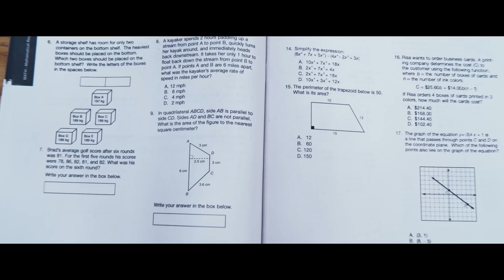Night School | 10 Minute Preview | Film Clip | Own it on 4K, Blu-ray, DVD & Digital.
School is back in session with NIGHT SCHOOL. Follow a successful hustling salesman and his new group of misfit friends who are forced to attend adult classes in hopes of getting their GED – good enough diploma.

With over an hour of exclusive bonus content, NIGHT SCHOOL Blu-ray, DVD and digital versions feature even more outrageous jokes including alternate opening, deleted and extended scenes, gag reel and more that will have everyone laughing endlessly!Successful salesman Teddy Walker’s (Kevin Hart, Jumanji, Ride Along 1 & 2) life turns around after getting fired for accidentally destroying his workplace.

Forced to attend night school so he can finally get his GED and find another job, Teddy soon finds himself amongst a group of misfit students, a teacher with no patience for grown up class clowns named Carrie (Tiffany Haddish, Girls Trip, Uncle Drew) and his high school nemesis-turned-principal Stewart (Taran Killam, Killing Gunther, Ted 2) who will strive to make sure he fails the course. With every rule in the book about to be broken, Teddy and his new friends find themselves in a battle of pranks and wit that you can’t simply learn in the classroom.

Director Malcolm D. Lee (Girls Trip, Best Man franchise) brings an extravagant comedic treat with an all-star cast including Hart, Haddish, Killam, Rob Riggle (The Hangover, 21 Jump Street) and Romany Malco (The 40-Year-Old Virgin, Think Like a Man series). Producers Hart and Will Packer (Ride Alongfranchise) bring their signature humor style to NIGHT SCHOOL, making for a wildly funny and over-the-top amusement that you cannot miss!

BLU-RAY BONUS FEATURES
- Extended Cut
- Alternate Opening
- Deleted Scenes
- Gag Reel
- Who’s the Student? Who’s the Teacher?
- Prom Night Revisited
- Cap ‘n Gown ‘n
- Game Over

The film will be available on 4K Ultra HD in a combo pack which includes 4K Ultra HD Blu-ray, Blu-ray and Digital.
- 4K Ultra HD is the ultimate movie watching experience. 4K Ultra HD features the combination of 4K resolution for four times sharper picture than HD, the color brilliance of High Dynamic Range (HDR) with immersive audio delivering a multidimensional sound experience
- Blu-ray unleashes the power of your HDTV and is the best way to watch movies at home, featuring 6X the picture resolution of DVD, exclusive extras and theater-quality surround sound.
- DVD offers the flexibility and convenience of playing movies in more places, both at home and away.
 - Digital lets you watch movies anywhere, on any device. Users can instantly stream or download movies to watch on iPad®, iPhone®, Android, smart TVs, connected Blu-ray players, game consoles and more.

Night School | 10 Minute Preview | Film Clip | Own it on 4K Ultra HD, Blu-ray, DVD & Digital.